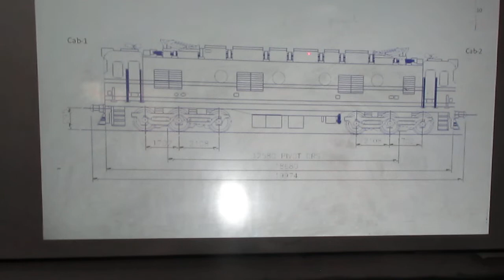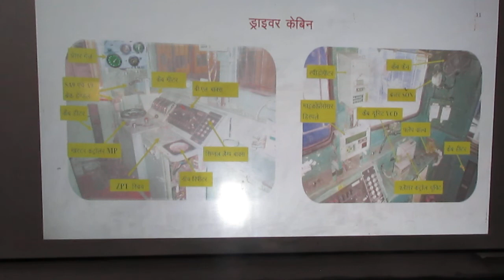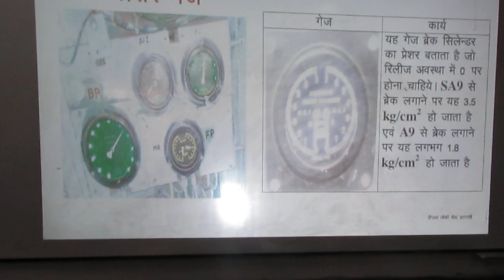Location of Components WAG5 Locomotive in Cab - 1 (Lecture - 03)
This video is all about Location of Components WAG5 Locomotive